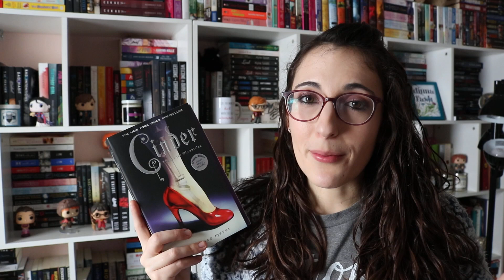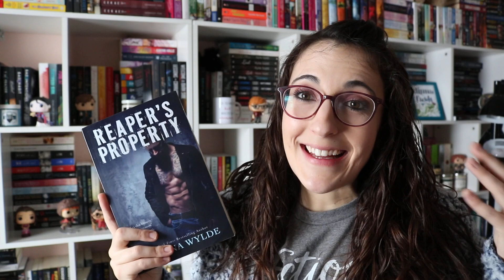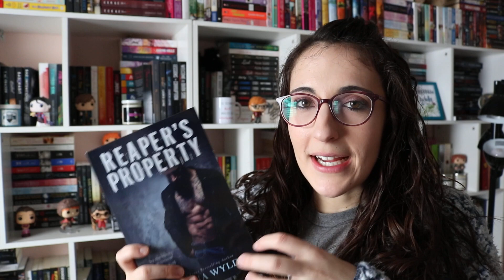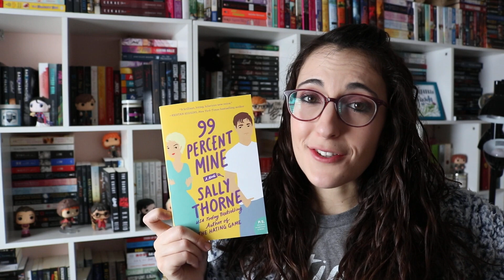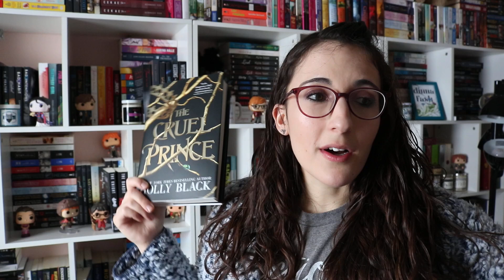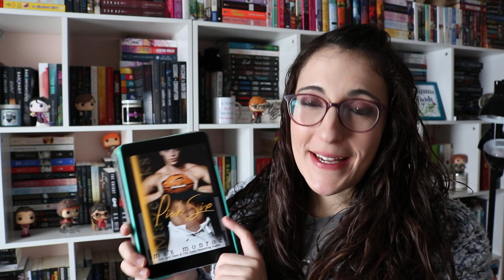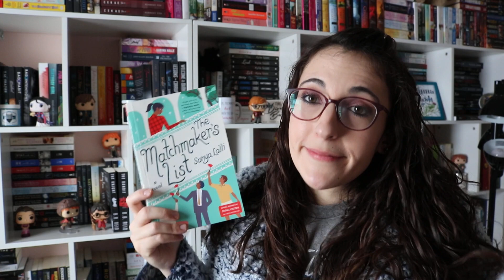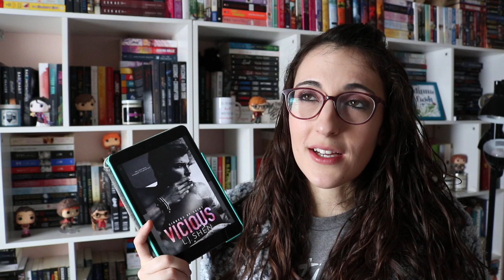January Wrap Up [2019]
Amazon Wishlist